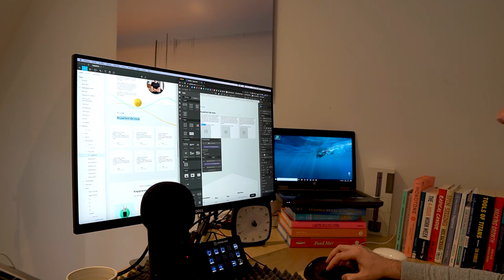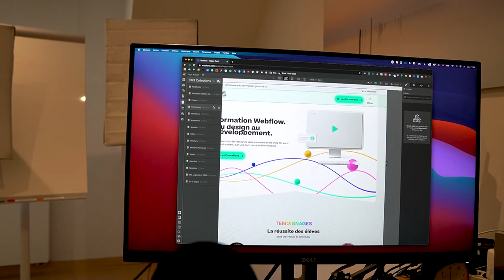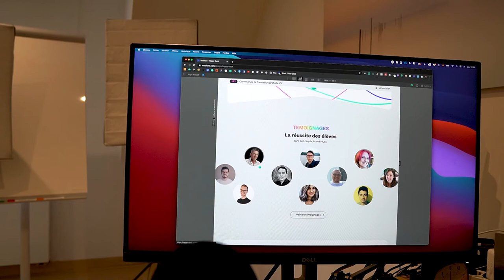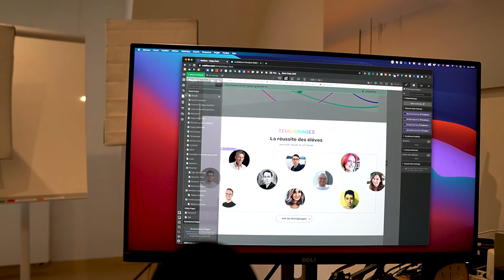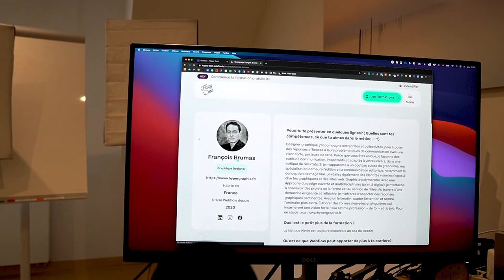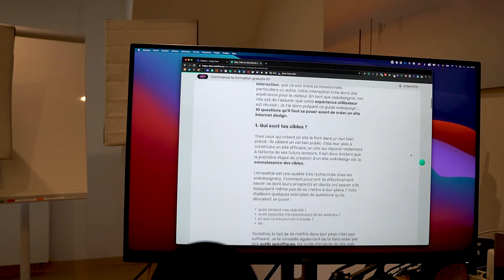VLOG : Nouveau Site Web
// À propos
J'avais un seul objectif, celui de finaliser et publier le nouveau Site Web de Happydesk. C'est chose faite et j'ai même pu ajouter quelques lignes de code tout seul 🎉. N'hésite pas si tu as des questions à propos de Webflow 😉

//TIimeStamp
0:00 Intro
0:26 Le but d'aujourd'hui
1:05 Objetif : Terminer le site
3:13 Résultats
8:25 Entraide dans la formation webflow
8:49 Message pour les graphistes ;)

HELLO

OUTILS WEB

COPYRIGHT
Musique

SOCIAL